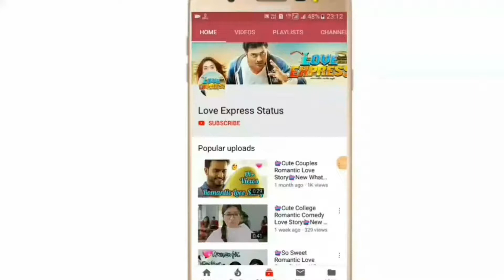Romantic Status 😍 | 💖 New Love Whatsapp Status Video 2019